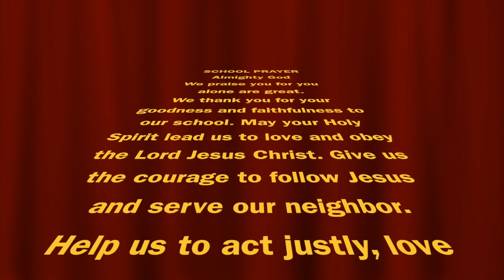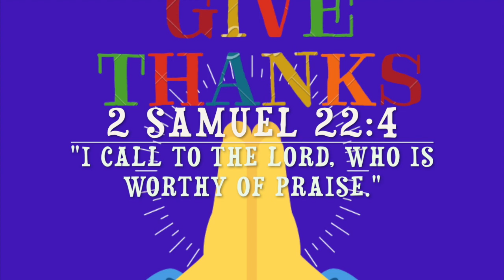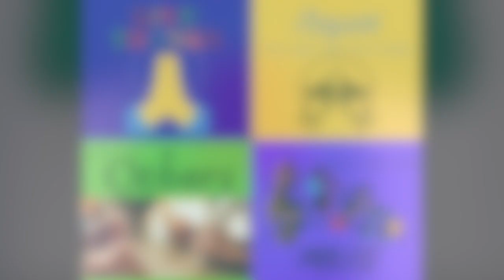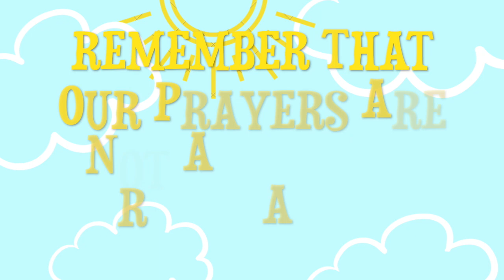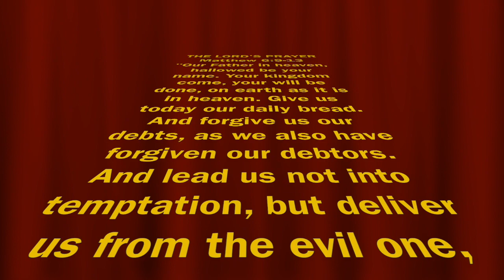God Hears My Prayers 4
This video is about God Hears My Prayers  4

It’s good to know that God is faithful to His promises. God promised to send Jesus, God promises to care for our needs, and God promises to hear our prayers. This week, we were able to learn how important God’s love for us and how we must pray.

1.The prayer of giving thanks. - God taught us to be thankful for His love.
2. The prayer of request or petition. - When we need something.
3. The prayer to pray for others. - When we want to help others.
4. The prayer of praise. - When we want to praise Him because he is a wonderful God.

Somes Images and videos credits to the following;
Sunrise Time Lapse HD Video 1080p with Footage Views of a Rising Sun over a Cityscape with Houses and Traffic. Video is from Travel Links Directory

Some images are from ShareFaith